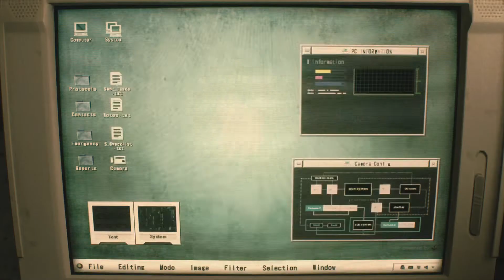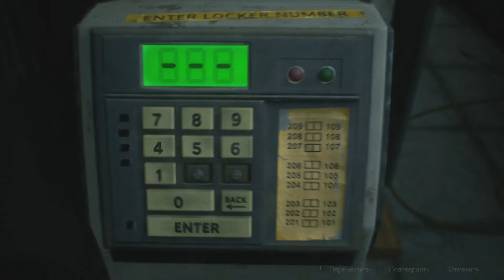Resident Evil 2 | Прохождение #2 | 1-Shot Demo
Второе прохождение Demo Resident Evil 2 Remake на русском без комментариев, платформа PlayStation 4 Pro. Играет Андрей.